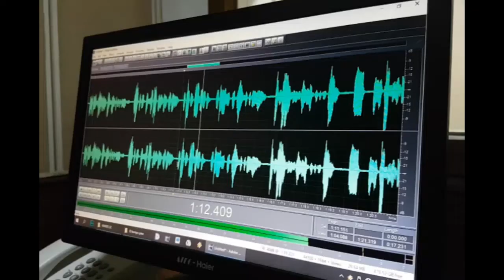Destaca radialista por entrega al Periodismo en Cumanayagua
María Caridad Torriente Chacón labora desde hace 18 años en Radio Cumanayagua, quien celebrará junto a sus colegas el Día de la Prensa Cubana este 14 de marzo, fecha que coincide con la fundación del periódico Patria por José Martí.